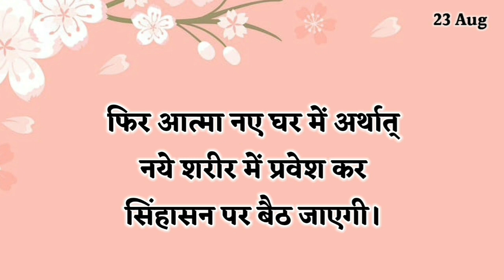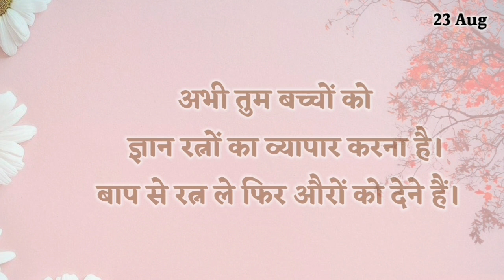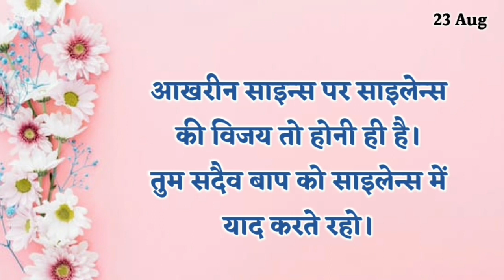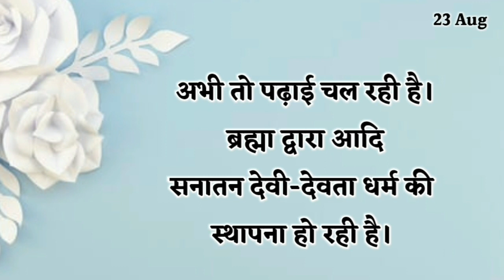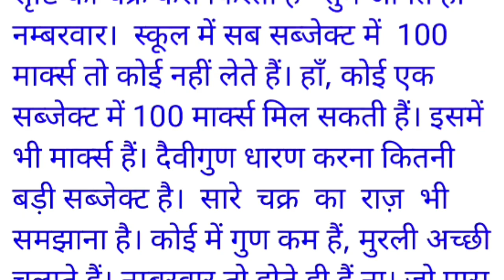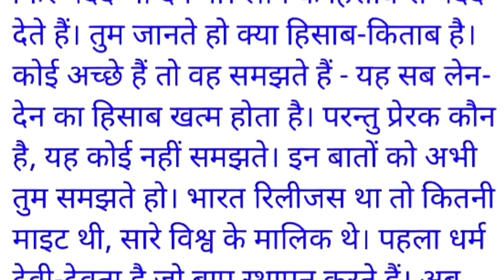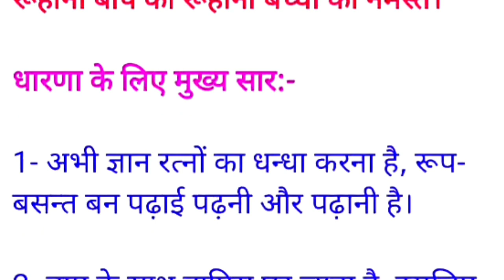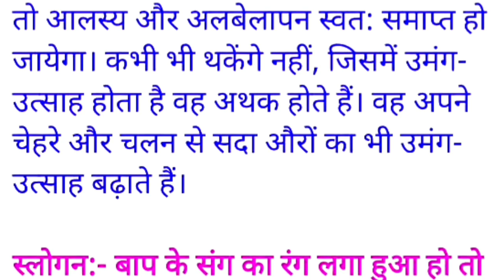23 August 2022/ Aaj ki Murli with Text/ आज की मुरली/ 23-08-2022/ Today Murli